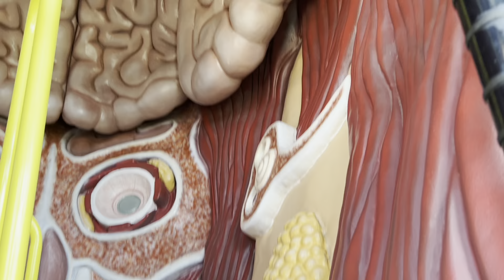SUNDAYYY FUNDAYYYY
Sunday Funday Vlog.. What our typical Sunday consist of..